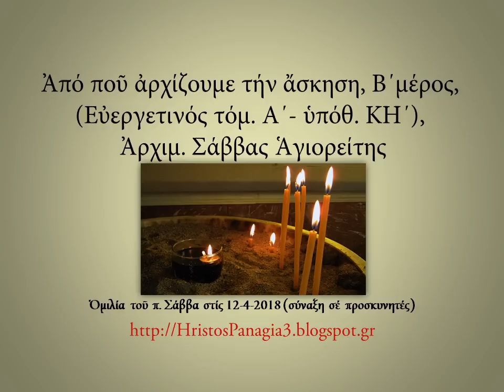58. Ἀπό ποῦ ἀρχίζουμε τήν ἄσκηση, Β΄μέρος, Ἀρχιμ. Σάββας Ἁγιορείτης,12-4-2018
Ἀπό ποῦ ἀρχίζουμε τήν ἄσκηση, Β΄μέρος, (Εὐεργετινός τόμ. Α΄- ὑπόθ. ΚΗ΄), Ἀρχιμ. Σάββας Ἁγιορείτης, Ὁμιλία τοῦ π. Σάββα στίς 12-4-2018, (ὁμιλία καθ' ὁδόν σέ προσκύνημα),